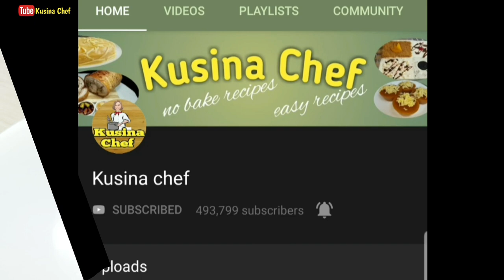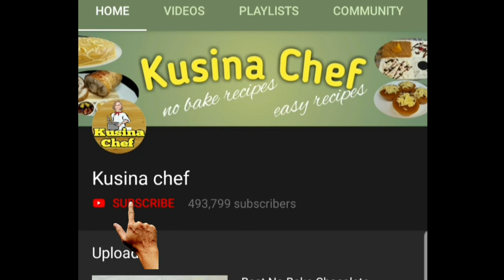No Bake Halo Halo cake | How to make no bake Ube Custard Cake (Steamed cake)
Cake ingredients:

1 cup all purpose flour
1/2 cup white sugar
1 tsp baking powder
1/2 tsp salt
2 tbsp powdered milk
4 egg yolks
1/4 cup vegetable oil
1/4 cup water
1 1/2 tsp ube flavor
1 tsp violet food color

Meringue:

4 eggs whites
1 tsp white vinegar
1/2 cup white sugar

Leche flan:

7 tbsp sugar(5 for custard cake + 2 tbsp llanera)
4 whole eggs
1 cup evaporated milk
150g condensed milk
1 tsp vanilla essence

Toppings:

1 cup halo-halo mix
1/3 cup red nata de coco
1/3 cup green nata de coco
1 tbsp leche flan(more if needed)
1 tbsp ube halaya

Frosting:

2 cups whip cream powder
1 cup very cold water
1 tsp ube flavor
1 tsp violet food color

Procedure:

1) Caramelize 3 tbsp of sugar
2) Leche flan mixture: Combine eggs, evaporated milk, vanilla essence and condensed milk
3) Pour half of the leche flan mixture into the cake pan with caramelized sugar
4) Pour the remaining flan mixture into the llanera and steam until done
5) Cake base procedure: Combine egg yolks, water and vegetable oil
6) Combine all purpose flour, powdered milk, baking powder, salt and sugar
7) Combine dry and wet ingredients
8) Add violet food color and ube flavor. Mix well
9) Bring 1 liter of water to a boil
10)Meringue: Beat egg whites unil foamy
11)Add white vinegar and beat until soft peaks form
12)Gradually add sugar and beat until stiff peaks form
13)Gently fold meringue into the cake batter
14)Pour half of the cake batter into the cake pan
15)Steam over med. low heat for 25-30 min.
16)Cool cake in the pan for 5 min. Unmold the cake and cool completely
17)Cook the other half of the cake batter for 15-20min. over med. low heat

Ube whipped cream frosting:

1) Combine whip cream powder, very cold water, ube flavor and violet food color
2) Mix until creamy and doubled in size

Assemble:

1) Place the second layer of cake on top of the custard
2) Frost the whole cake
3) Add halo halo toppings
4) Best served cold